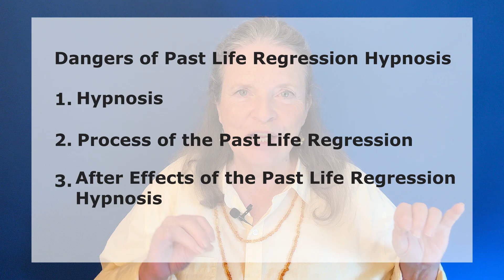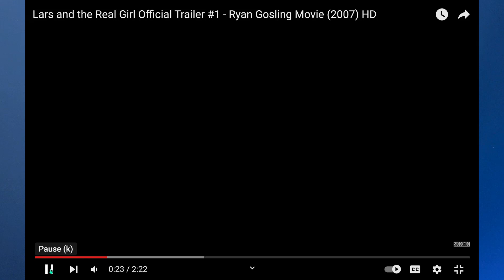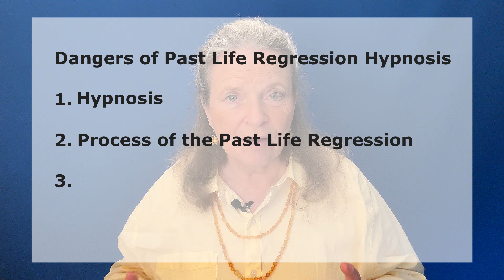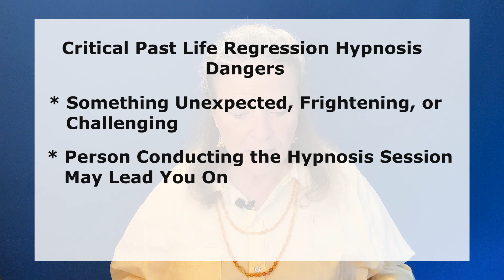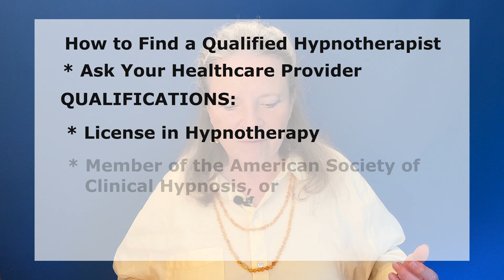Shocking Dangers of Past Life Regression Hypnosis | Reincarnation Stories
Would you like to go for a past life regression hypnosis but are afraid of the dangers? In this video, you'll discover how to minimize the risks and difficulties. As a result, you can enjoy your past life regression hypnosis. Plus, you can benefit from remembering your past lives and discovering how they affect your present lifetime.

MORE VIDEOS in this Series on Past Life Regression Hypnosis

LINKS
💖 When We Were Gods
💝 Arrival of the Gods in Egypt

EQUIPMENT
💥 Video Editing: Vegas Pro 21

TIME STAMPS
00:00 Shocking Dangers of Past Life Regression Hypnosis
02:23 Comment on wanting to experience a past life regression but fearing the dangers
04:25 The dangers of being hypnotized
06:50 The beginnings of past life regression
10:00 The dangers of the actual past life regression session
14:23 The dangers after the past life regression hypnosis
18:03 How do you minimize the dangers of past life regression hypnosis?
19:04 How to overcome critical past life regression hypnosis dangers
20:50 What do you do if you don't know a qualified hypnotherapist?

PLEASE NOTE: I spoke the information in my video from memory. Therefore, I may have mixed up information, saying it came from one source, when it actually came from another. If I've made a mistake, I didn't mean to, there was no malicious intent, only an innocent error. As a result, I've listed my sources below, so you can look them up yourself.
In addition, at the end of the video, when I said that the Cleveland Clinic suggested a person consult a qualified hypnotherapist, in the list of memberships the hypnotherapist could belong to, I neglected to mention the American Association of Professional Hypnotherapists.

Carol Chapman is the author of When We Were Gods and Arrival of the Gods in Egypt. Formerly the media photojournalist at a NASA center, she presently provides online guidance on dream interpretation and past life memories

Featured on Coast-to-Coast AM hosted by George Noory and Art Bell as well as on CBS radio's Kimmie and Steve and The Maria Shaw Show, she has spoken to groups in the U.S. and Canada. Her articles have been published in Venture Inward, Alternative Perceptions, Dream Network, the Open Road and FATE Magazine.  She first met her husband in a dream.